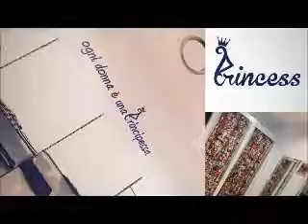ItalyRA - Princess (Piacenza)